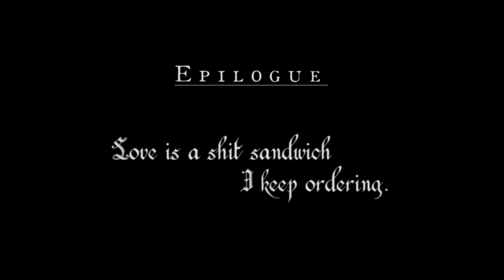Norma - Crocodile Tears (Think It Over) (Official Video)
From Norma's new album HELL.O.V.E.

LYRICS
I’m forgetting your face
As the rain wipes down the makeup
And I get ready to break it up

Thinking of your embrace
Weak and cold as I was growing colder
Uh-oh... you were falling for another

Theo wash your face with your tears
I’m more than just a pair of hips and a great mouth to kiss
If i’m a witch you’re just evil:
Think it over, think it over, think it over
Theo wash your face with your sins
I’m more than just my honey skin and my hand on your dick
If i’m the bitch you’re the Devil:

In the maze of your gaze
I got lost then burnt down the directions
I was relying on his patience

Theo stop the crocodile tears
I’m more than just a pair of tits

Brains and wit from my biblical tits
Kicks and grit at the swinging of my hips
Heavenly bliss from my mythical kiss
A bag of tricks at the tip of my lips

Written, directed and edited by Norma
With the precious help of Noémie Chantre and Pacôme Henry
Starring Stella Le Page, Anitra Lourie, Emilie Durand, Chloé Baret, Noémie Chantre, Norma
Assistant director: Noémie Chantre
Director of Photography: Pacôme Henry
Costume designer: Maud Dupuy
Custom-made corset: France Hofnung
Make-up and hair artist: Estelle Andriamparany
Color grading: Pacôme Henry
Catering: Corinne Gire
Driver/smoke master: Charles Monnier
Sierra Management
Merci au Chateau de La Ballue (Bazouges-la-Pérouse, France)